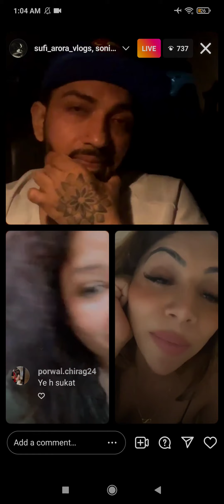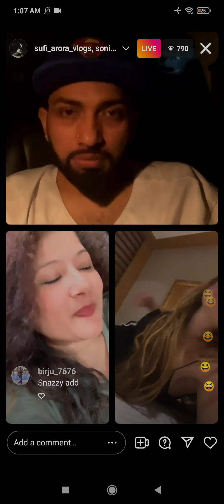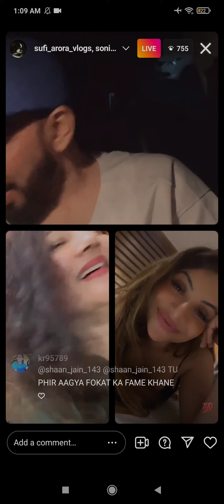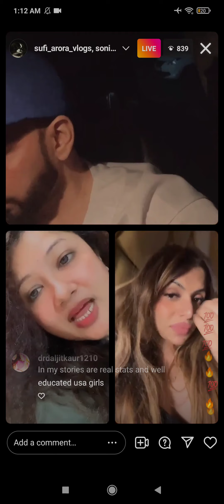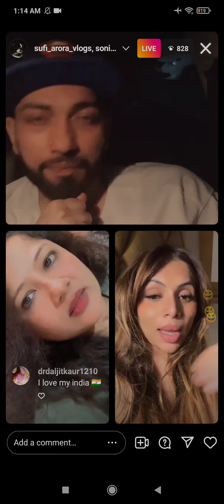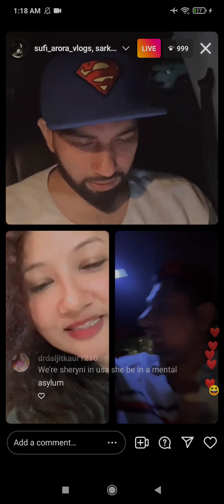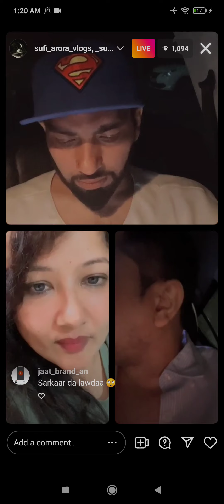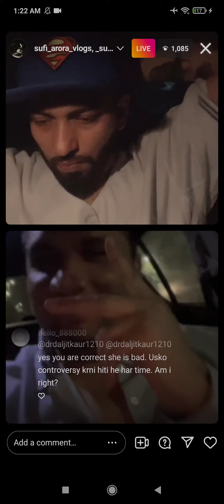Sherni and Sonia aaye Sufi ke live pe...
Sherni aayi pehli bar Sufi ke sath live pe...sath mein Sumit apne gf ke sath..